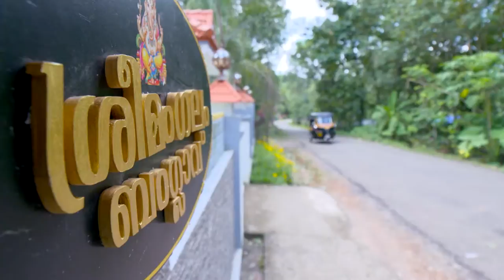STAR VANAMPADI 501 TD 21 09 18